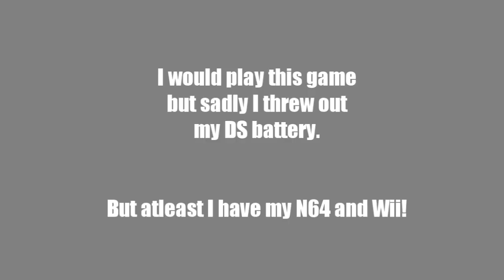Mario Kart DS scan V2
UPDATE: Got a new DS battery! So maybe I'll get around to show you some Mario Kart DS gameplay

In memory of my DS.